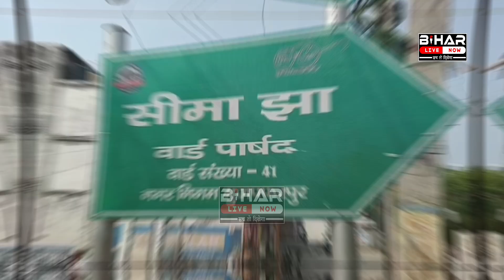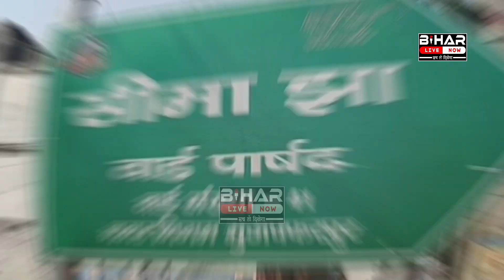Muzaffarpur ward 41 का पूर्व पार्षद Vijay Jha हुआ गिरफ्तार.